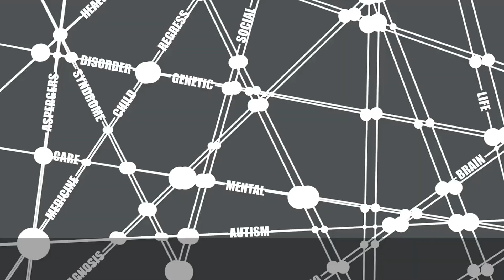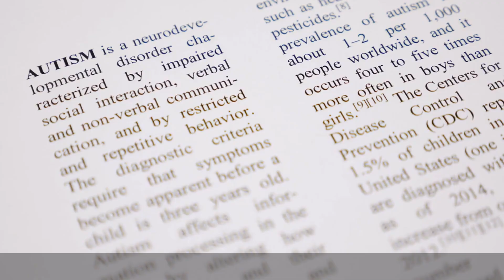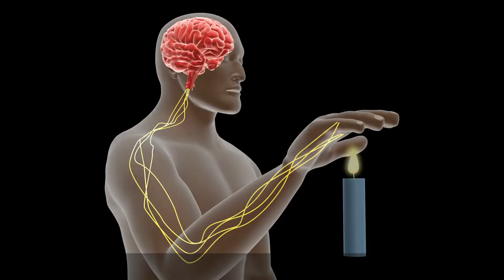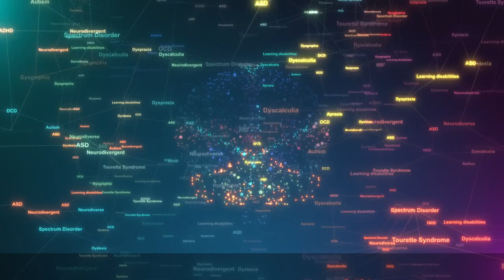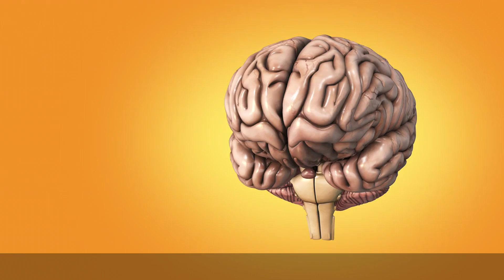Exploring Autism: Causes, Prevalence & Future Prospects (2025)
Autism Spectrum Disorder (ASD) 2025: Causes, Prevalence, & Emerging Research Insights 🧩
In this video, we take a closer look at Autism Spectrum Disorder (ASD), a complex developmental condition that affects communication, behavior, and social interaction. Learn about the key characteristics of ASD, how it’s diagnosed, and the latest research on its causes and treatment options. Whether you're a parent, educator, or just someone wanting to understand more, this comprehensive guide is for you.

💡 What You’ll Learn:
📌 What is Autism Spectrum Disorder?
📌 Early Signs and Symptoms
📌 Support and Treatment Options (Behavioral Therapy, Speech Therapy, etc.)
📌 How to Help Individuals with ASD Lead Fulfilling Lives

💬 Understanding ASD is key to building an inclusive society.

📌 Video Chapters:
00:00 Welcome and Introduction
00:42 What is Autism Spectrum Disorder?
02:01 Key Characteristics of ASD
03:45 Early Signs and Diagnosis
05:20 Causes and Risk Factors
07:15 Support and Treatment Options
09:00 Living with ASD: Tips and Insights
10:15 Conclusion & Final Thoughts